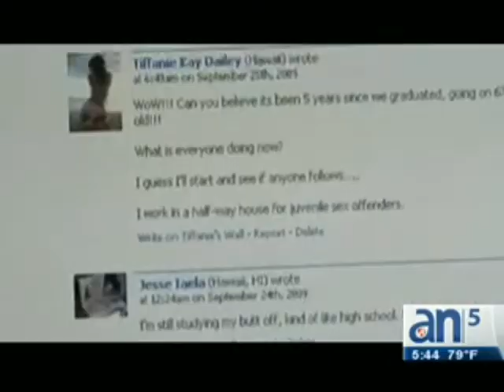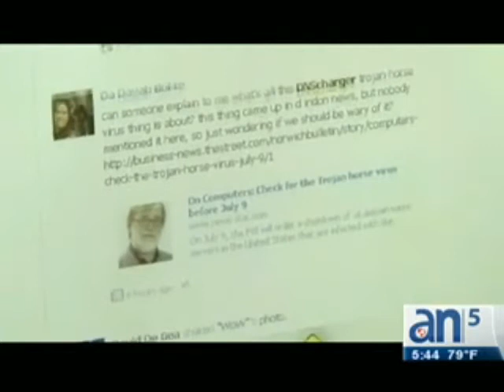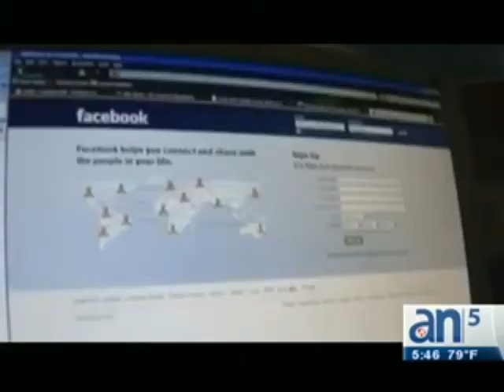Padres que espían a sus hijos a través de Facebook - América TeVé